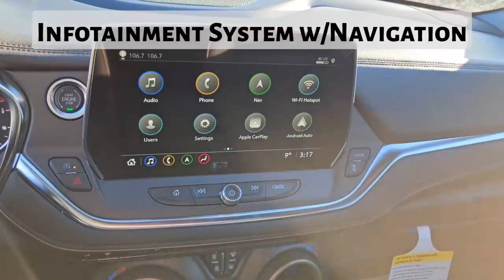2024 Chevrolet Blazer Premier / AWD / SUV / Radiant Red Tintcoat - 24N083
5640 Highway 2A, Lacombe, AB T4L 1A3